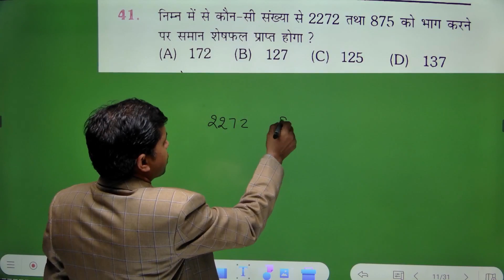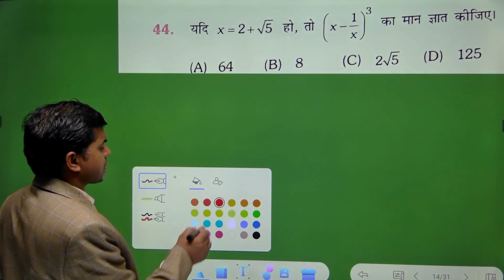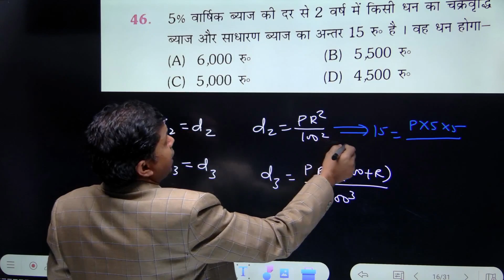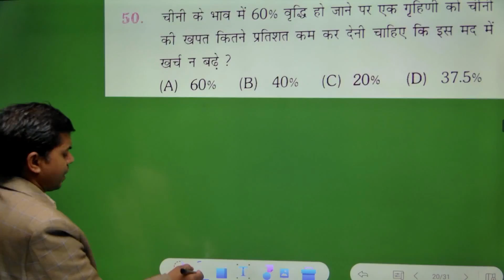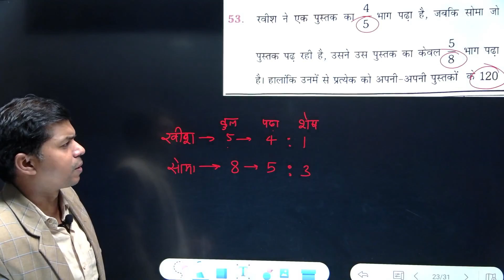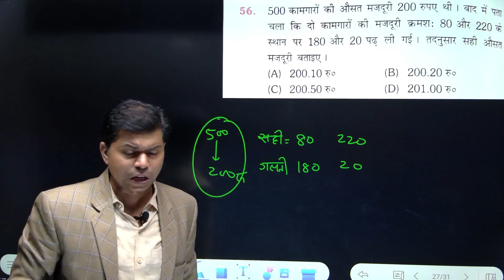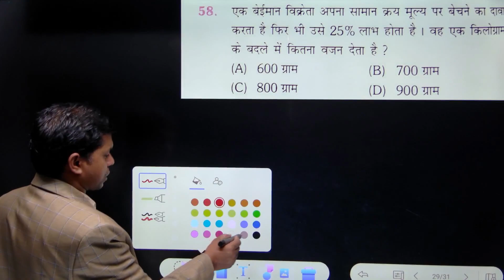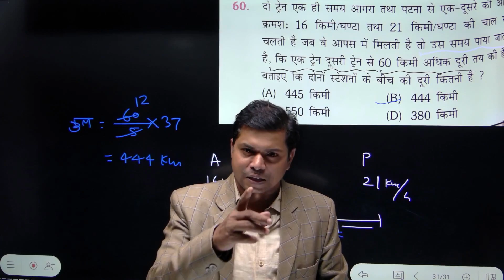SSC GD DAY 2 Maths SOLUTION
speed mathematics gaya basic class,speed mathematics,speed mathematics classes gaya,speed mathematics by shashi ranjan sir,speed mathematics tricks,speed mathematics book,speed mathematics gaya time and work,speed mathematics gaya trigonometry,speed mathematics shashi ranjan sir pdf,speed mathematics secret skills for quick calculation

Speed Mathematics is an Official YouTube Channel Of Shashi Ranjan Sir- the Best Teacher of Maths for Govt. Job Preparation in country.
We also teach offline in Near Gaya College, Gaya,Bihar. We always tried to help the needy and provide the best and new innovative methods in field of Online teaching.We are also connected socially on Facebook to over 10k students.
Students also recognize Shashi Sir as MOTIVATOR as well as an ENTERTAINER  as  we make study an enjoyment rather than a burden.